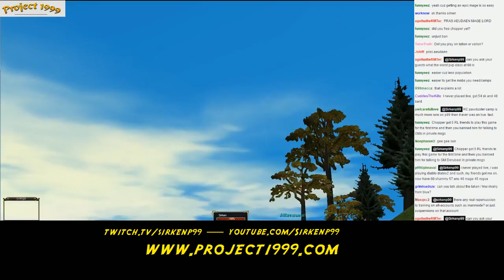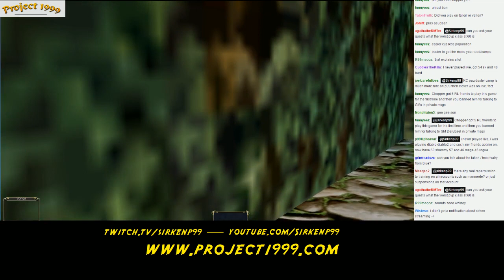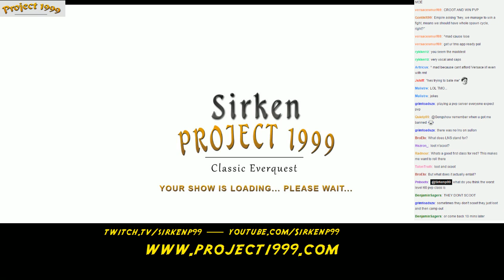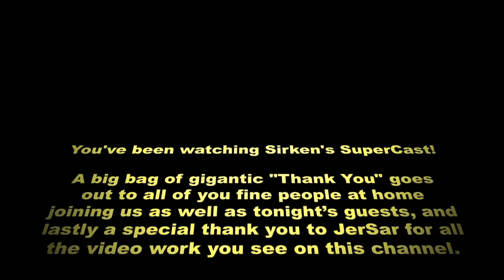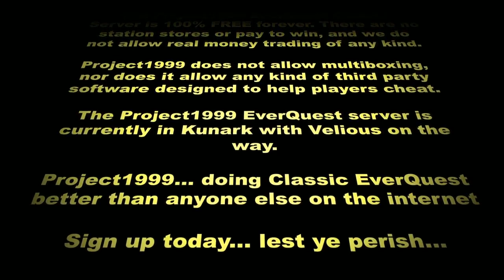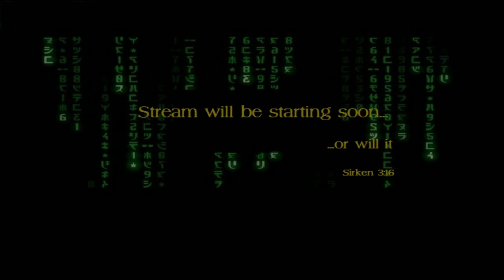Sirken's SuperCast #57 ft: Gardur, Gongshow, Tamtam, and Eunomia!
Sirken of sits down for a discussion with fellow Project1999 Community Members to discuss Project1999, Classic EverQuest, and more! Featuring; Sirken, Gardur, Gongshow, Tamtam, and Eunomia!